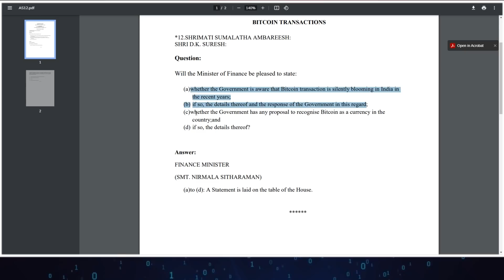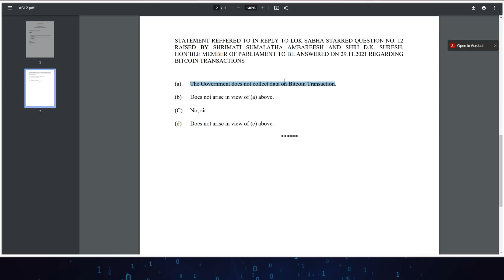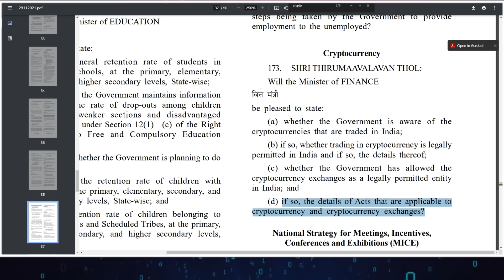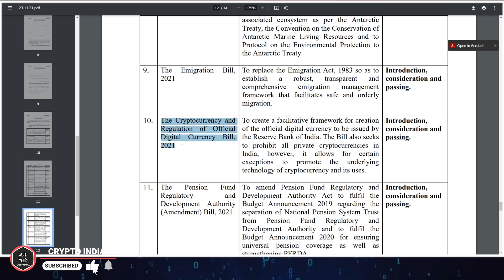CRYPTO BILL WINTER SESSION UPDATE || 29.11.2021